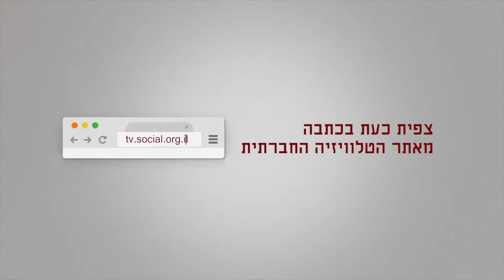Choque de identidades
Parece que algunos jóvenes árabes no tienen miedo de estar orgullosos de su identidad palestina. ¿Qué pasa cuando esto se convierte en una corriente generalizada?